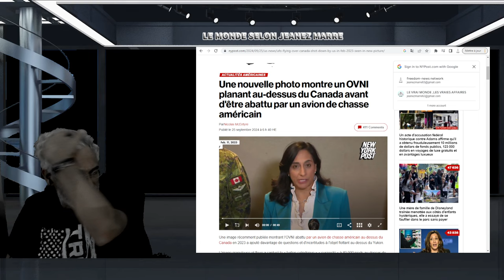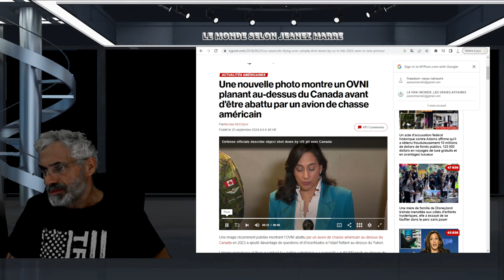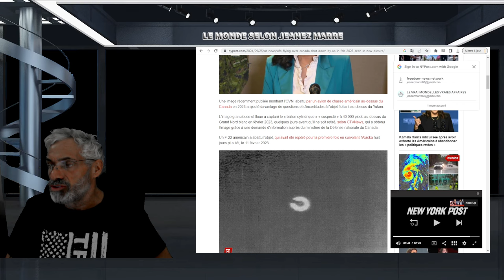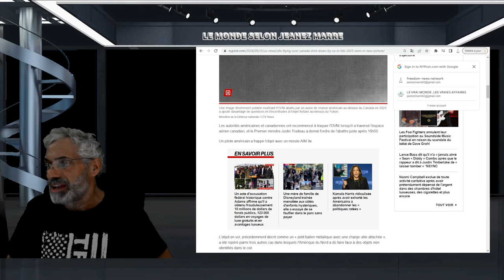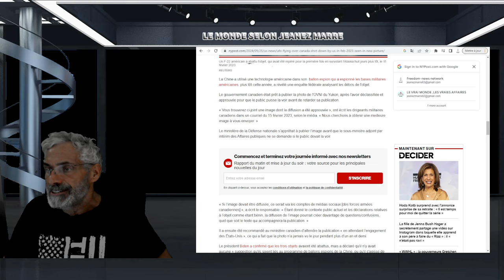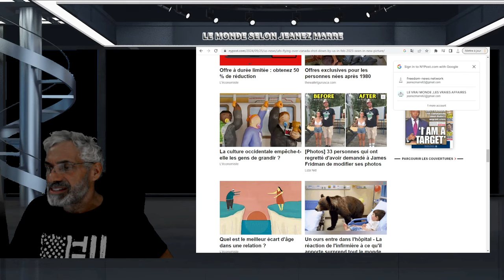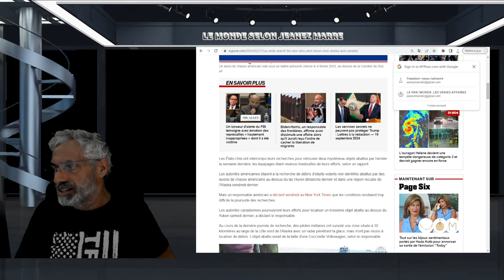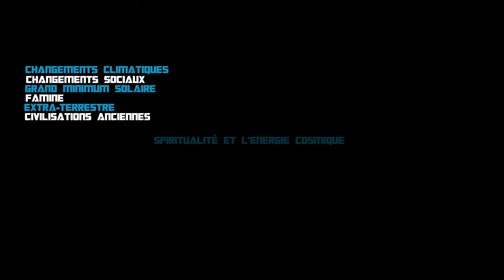EXCLUSIF; Une nouvelle photo montre un OVNI planant au-dessus du Canada.